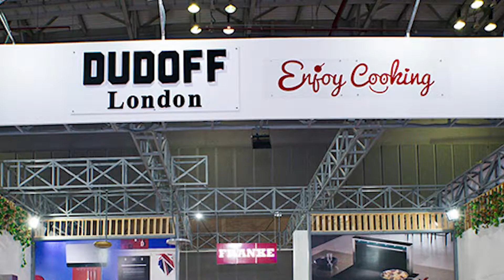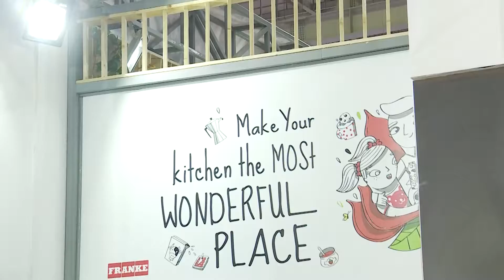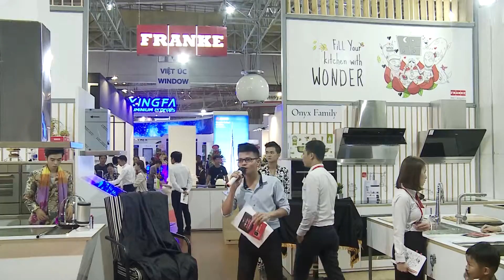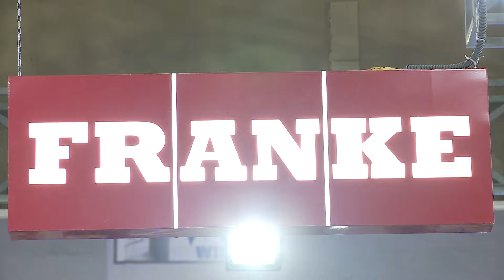Livestream nhãn hàng Dudoff tại hội chợ triễn lãm Vietbuild SECC Quận 7 HCM [Action Kingdom Company]